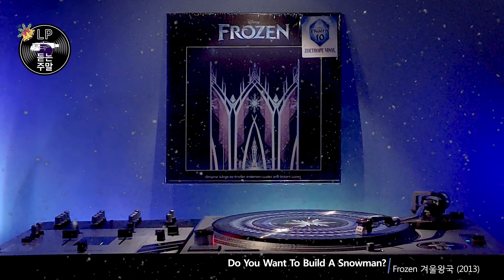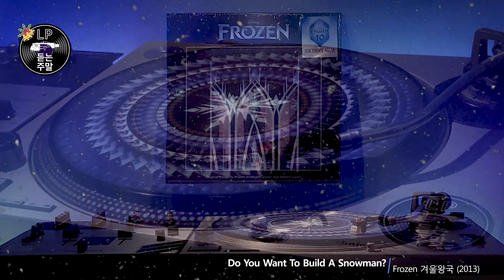Do You Want To Build A Snowman? - Frozen 겨울왕국 (2013) Vinyl LP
Frozen 겨울왕국 O.S.T (2013) Walt Disney Records
Performer [As Anna] – Kristen Bell
Performer [Teen Anna] – Agatha Lee Monn
Performer [Young Anna] – Katie Lopez